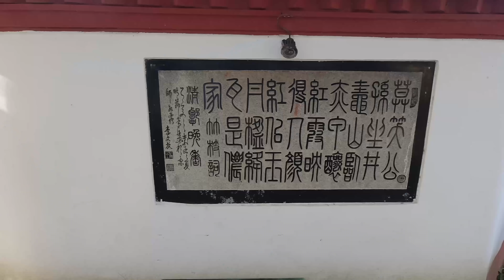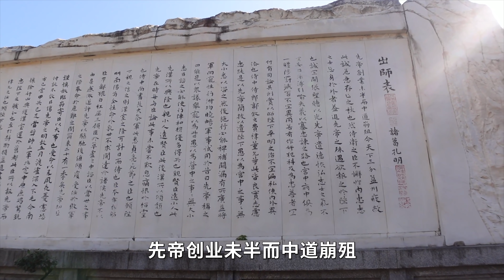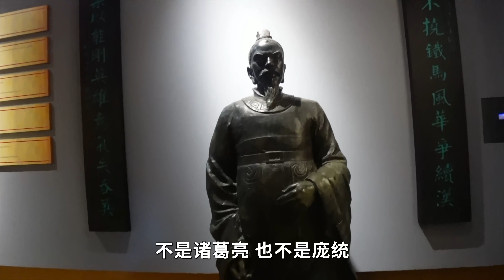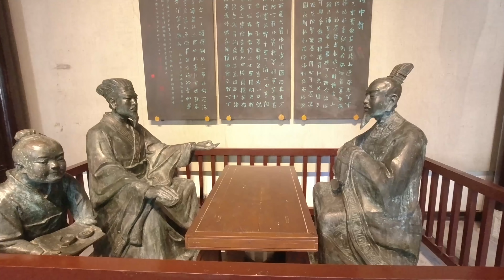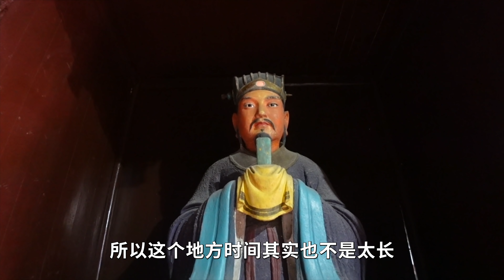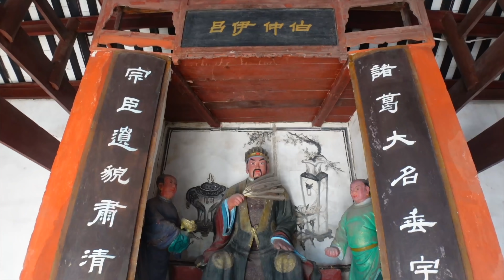实拍重庆白帝城，刘备兵败退守的地方，看看刘备的卧室是什么样子【行迹旅途中】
白帝城因其天生易守难攻，成为古代历朝兵家必争之地。战国楚夺此地而得以西进，西汉公孙述据此地而割据一方，蜀汉刘备退守白帝城托孤而汉室得存，南宋筑山城而抗御蒙元，故白帝城有镇守三峡、拱卫巴楚之称